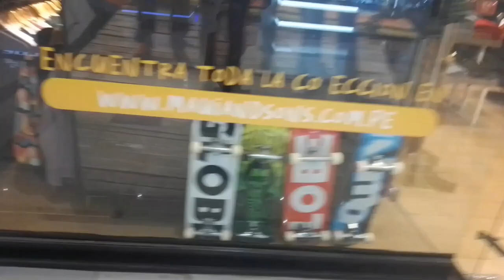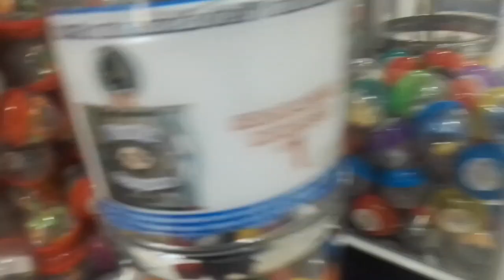En el súper mercado l Elected 2023